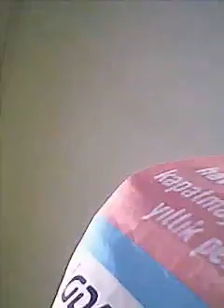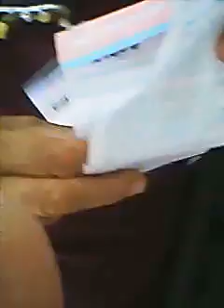İlbey Yılmaz 2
İlbey Yılmaz